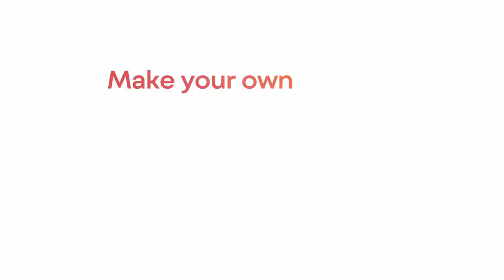iGear - Keybee | Pop-Up Keyboard and Mouse Combo with Interchangeable Keys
KeyBee is more than just a keyboard; it's an expression of individuality and adaptability. Whether you're a professional, a gamer, a creative, or all of the above, KeyBee empowers you to tailor your keyboard to meet your specific needs. It also combines portability and personalization with its pop-up design that saves space and offers easy customization with interchangeable keys. Connect wirelessly with Bluetooth and benefit from a durable build and long battery life.